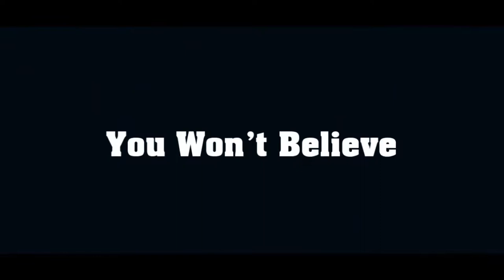Best of 3D Street Art Illusions That Will Blow Your Mind